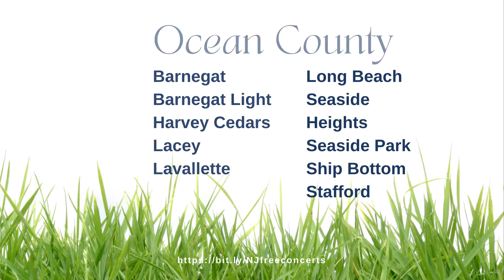New Jersey Towns with Free Concerts August 16-22, 2021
A quick look at NJ towns with free outdoor Summer Concerts August 16-22, 2021.

Nearly every NJ county is offering outdoor concerts this summer. - Our guide listed by region, county, and town includes dates, times, and locations. For most of our listings we can even tell you what band is playing each night. Check in each week to see if there are free concerts in your NJ town or head straight to our blog for more details.